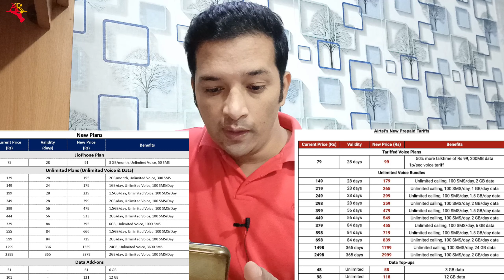Jio increase Tarrif Price | Jio Increase recharge price | jio price hike | jio new plan price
Jio increase Tarrif Price | Jio Increase recharge price | jio price hike |

Jio
Reliance Jio
Jio price hike
Jio increase Data Plan price
Jio new plan price
Jio increase recharge price
Jio increase recharge price list